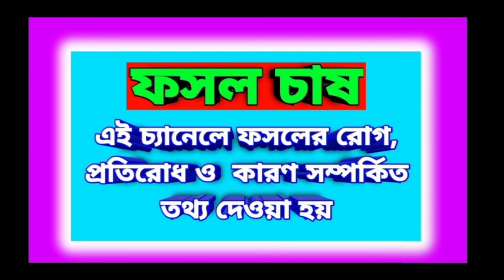Profex super use in Bangali . প্রোপেক্স সুপার এর ব্যবহার ও কাজ বিস্তারিত তথ্য ।। Indufile profax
About video :-
Profex Super is a combination product for the control of bollworm complex.

 It has strong contact, stomach and ovicidal action.

 It is having excellent translaminar action,when sprayed on the upper surface of leaf,it immediately percolates down to lower surface of the leaf.

 It is absorbed readily in plant cells thus not affected by rainfall

আমরা এই চ্যানেলে আমরা বিভিন্ন ধরনের গুরুত্বপূর্ণ ফসলের চাষ এবং এর রোগ প্রতিরোধ সমন্ধে তথ্য  দিয়ে থাকি।
এটি একটি বাংলা ইউটিউব চ্যানেল।
সেই সাথে চ্যানেলটির ভিডিওগুলি লাইক ও শেয়ার করুন। তাতে আমাদের উৎসাহ বজায় থাকে।
Thanks for views our video🎥